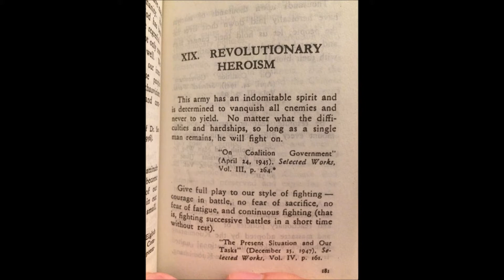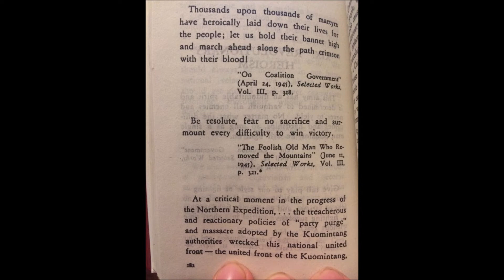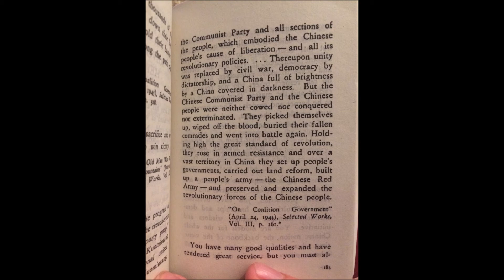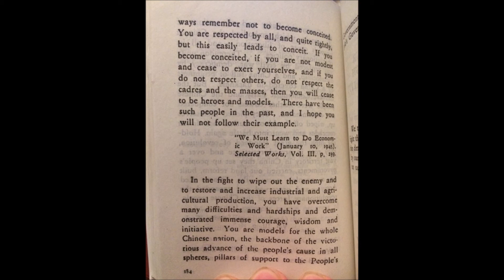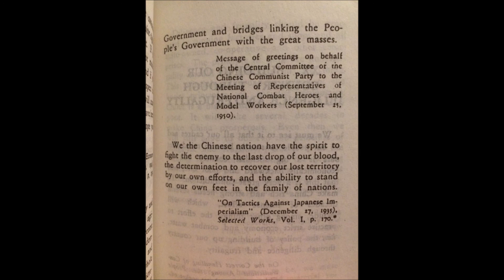Quotations From Chairman Mao AKA The Little Red Book Chapter 19 Revolutionary Heroism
Quotations From Chairman Mao AKA The Little Red Book Audiobook Edition Chapter 19: Revolutionary Heroism.